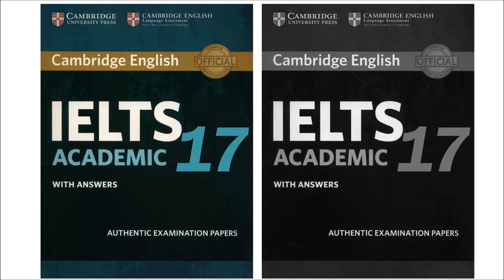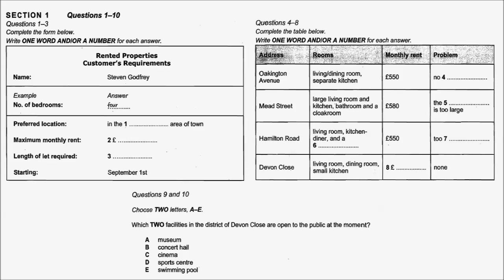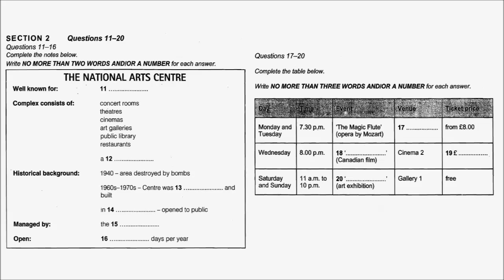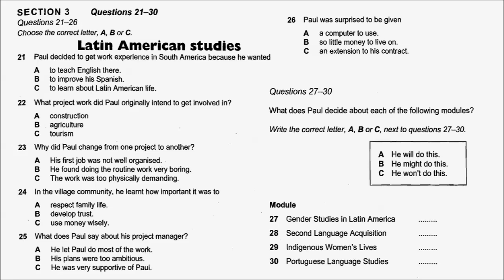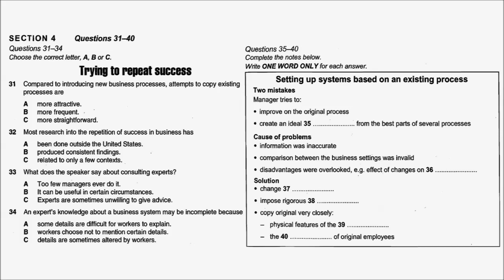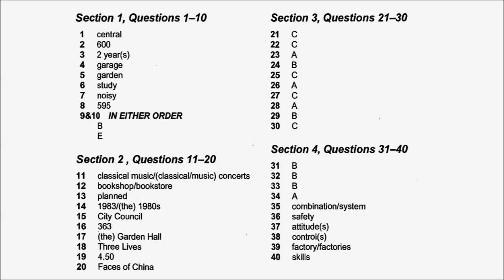IELTS LISTENING MOCK TESTS 2020 WITH ANSWERS | BEST IELTS LISTENING MOCK TESTS | LATEST REAL TESTS 7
The IELTS Listening Mock Tests 2020 is the collection of latest real tests in the IELTS Exams in 2020. IELTS Listening Tests are prepared by Cambridge and British Council. LISTENING TESTS IMPROVE YOUR LISTENING SKILLS.

INSTRUCTION FOR CANDIDATES: You will be given time to read through the questions before you listen. You will hear each recording of the Listening test only once. As you listen, write your answers on the question paper. At the end of the test, you will have 10 minutes to transfer your answers to the answer sheet. You may write your answers in lower case or capital letters. Instructions to candidates In the actual test you will be given the following instructions: do not open this question paper until you are told to do so write your name and candidate number in the spaces at the top of this page listen to the instructions for each part of the paper carefully answer all the questions while you are listening, write your answers on the question paper you will have 10 minutes at the end of the test to copy your answers onto the separate answer sheet; use a pencil At the end of the test you will be asked to hand in the question papers At the end of the test you will be asked to hand in the question paper.